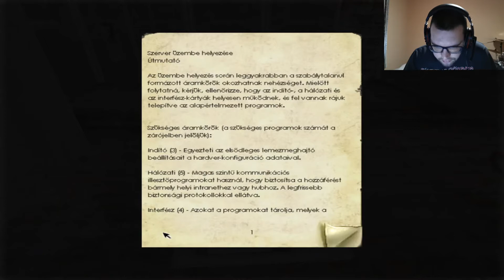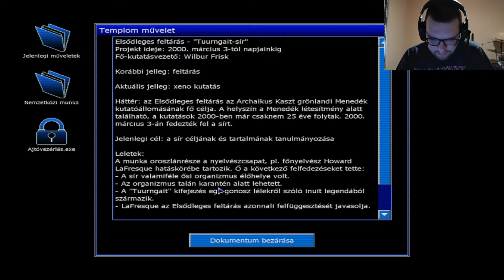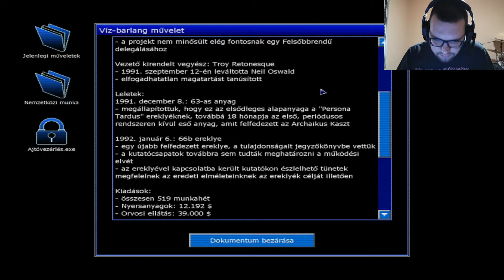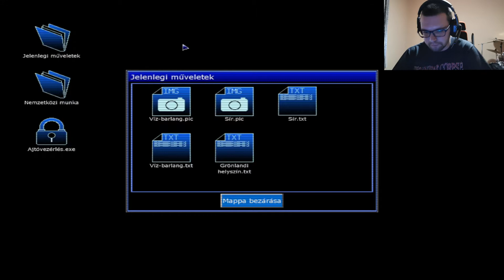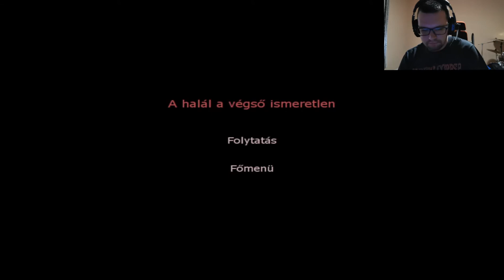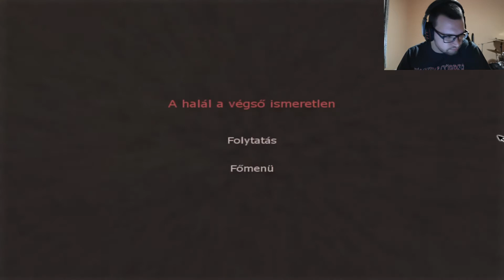Penumbra Black Plague - 4.rész (Bundás legendája)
A víruselmélet megszületik